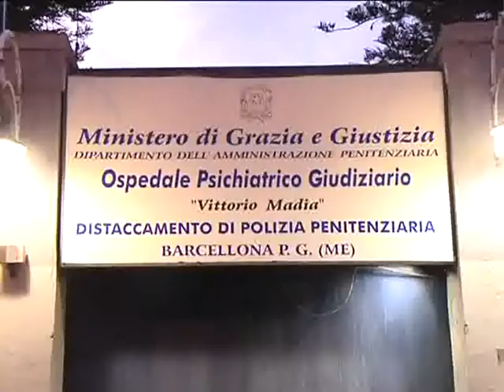Opg di Barcellona da convertire in carcere ordinario, ma i tempi rimangono incerti